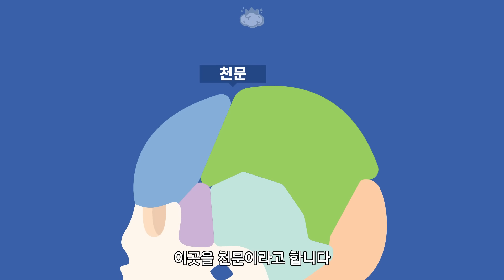갓난아기는 진짜 머리로 숨을 쉴까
갓난아기는 머리로 숨을 쉬기 때문에
머리를 만질 때 조심하거나 모자를 씌우면 안된다고 말하곤 합니다

갓난아기는 정말로 머리로 숨을 쉬는 것일까요?

참고자료